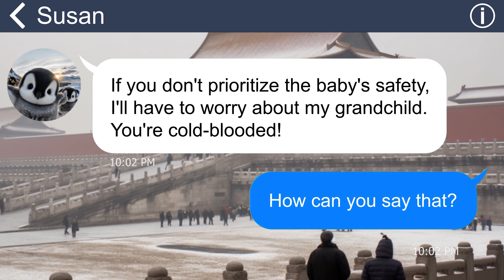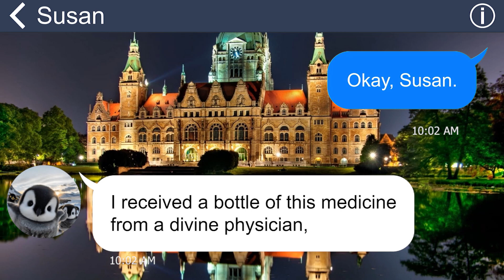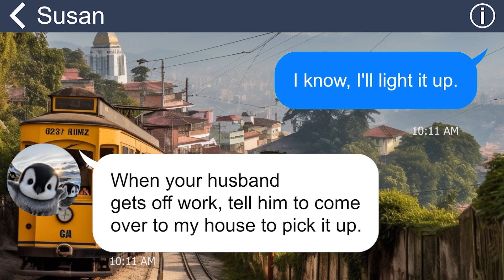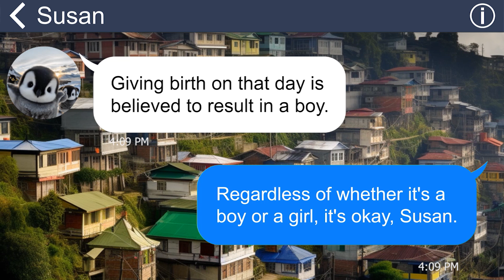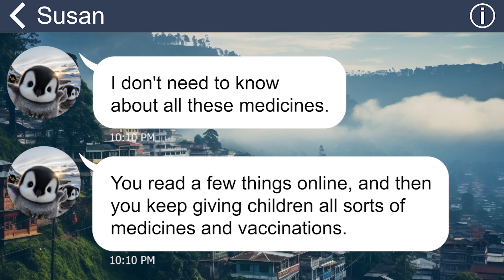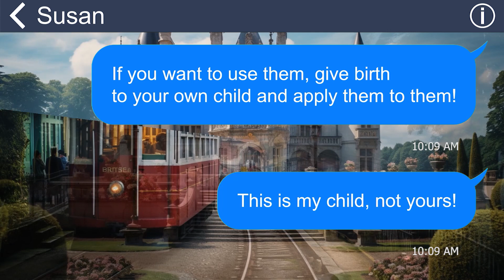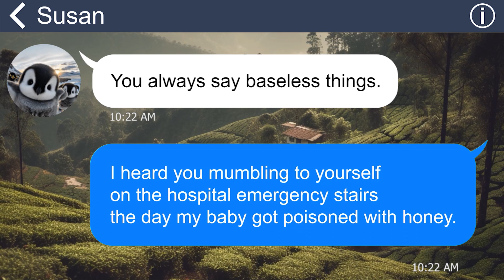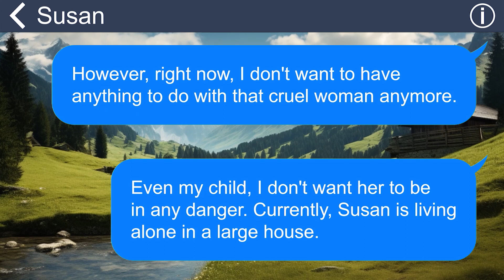[Apple] Superstitious MIL poisoned my newborn into a deep coma. No one messes with my family!!!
Summary: My mother-in-law is an old-fashioned and superstitious person. She forced me to do as she said from the time I was pregnant until I raised my child. Her superstitious methods did not work for me or my child, but she always forced me to follow them. When I didn't do what she did, she hurt my daughter...